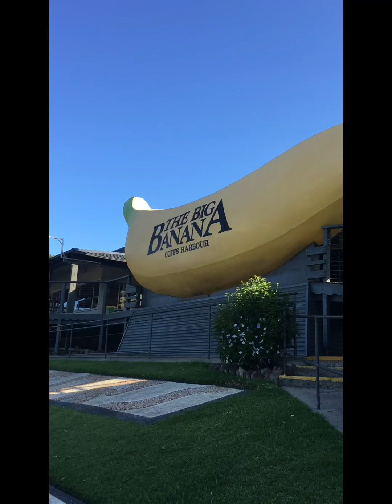Coffs Harbour Trip | Family Travel Vlog | Buhay Australia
Hi! We are a Filipino family of five currently living in Sydney Australia. I am a registered nurse who enjoys cooking and spending quality time with my kids. We also love going on family holiday every now and then. I’m a kuripot mum so you will see that highlighted in our videos too. We have been living in Australia since 2012 and has since considered it our second home, first of course ang mahal kong Pilipinas ❤️.